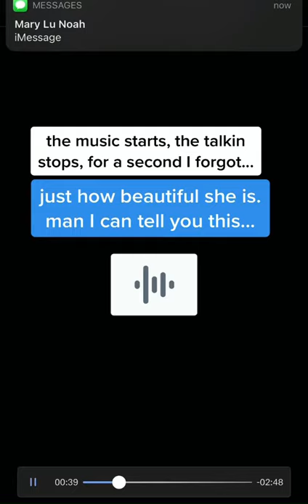Breakin Every Heart